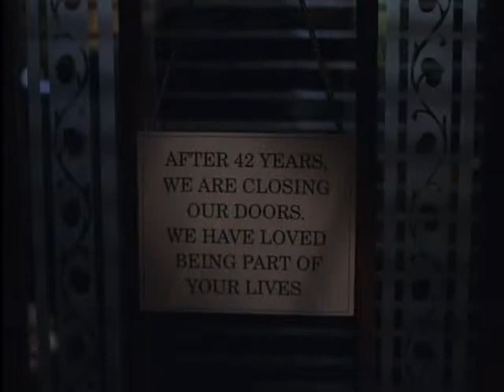TodayTV | Bạn có email | 21h 17/12/2011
Joe Fox và Kathleen Kelly sống và làm việc gần nhà nhau ở bờ Tây của thành phố New York. Cả hai đều mua thực phẩm tại Zabars, họ uống cà phê ở cùng một quán Starbucks, tối họ đi lang thang trên cùng một khu nhà. Joe sống cùng với với biên tập viên sách năng động Patricia Eden (Parker Posey). Kathleen sống cùng với một nhà báo uyên bác phụ trách chuyên mục Frank Navasky (Greg Kinnear). Cả hai tin rằng cuộc sống và tình yêu của họ đều tuyệt vời cho đến khi họ gặp nhau trong một phòng chat máy tính và bắt đầu trò chuyện trên e-mail.

Dưới nickname NY152 và Shopgirl, Joe Fox và Kathleen Kelly thấy mình thổ lộ tất cả mọi thứ cho nhau - tất cả mọi thứ ngoại trừ tiết lộ mình là ai.

Khi tình cảm giữa 2 người phát triển, Fox mở siêu thị sách của mình nằm trong chuỗi cửa hàng bán Sách Fox, vô tình cách cửa hàng của Kathleen Kelly không xa. Với chính sách giảm giá, mẫu mã phong phú và quán cà phê ngon, Siêu thị sách Fox có khả năng đẩy cửa hàng của Kathleen đến bờ vực phá sản.

Với di sản và sinh kế của mình sắp bị phá hủy, Kathleen tâm sự với người bạn online cô đã tin tưởng và coi trọng - NY152. Và Joe, người bất ngờ biết được danh tính của bạn chat, cũng phát hiện ra sức hấp dẫn của Kathleen trong đời thực cũng như trên màn hình máy tính. Nhưng làm thế nào Joe có thể hòa giải nick Shopgirl đam mê, dí dỏm và cô gái Kathleen luôn nghi ngờ và chống đối những gì Joe đang làm? Làm thế nào Joe có thể tiết lộ tên thật của mình mà không làm mất đi tình cảm của cô?